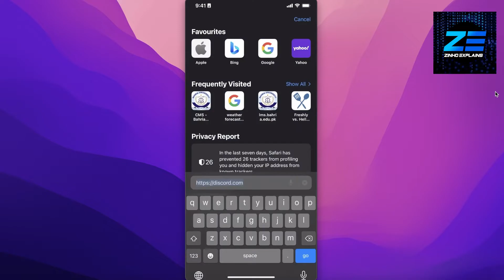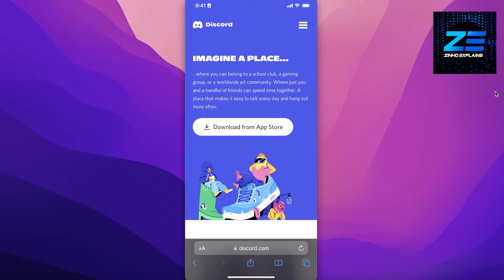Can You Switch Accounts On Discord iPhone?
In this video I show you Can You Switch Accounts On Discord iPhone?. It is really easy and watch this super helpful review to clear out your doubts within just a few minutes.